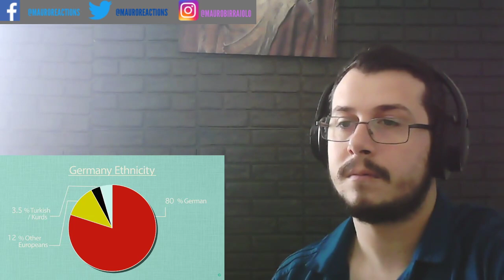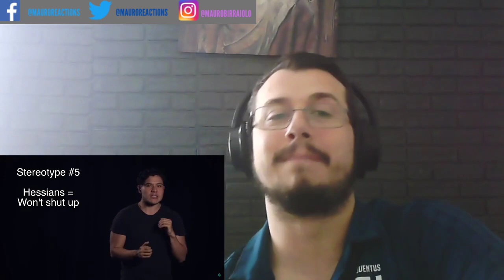Italian Reacts To Geography Now! Germany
Streamlabs ( you can include a reaction request in the donation message, and it will be uploaded in 24/48 hours )